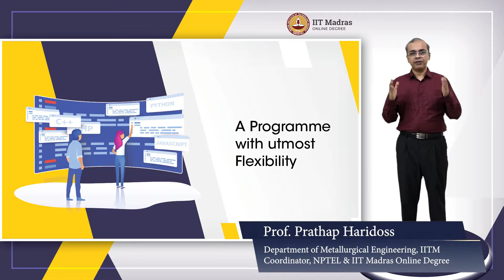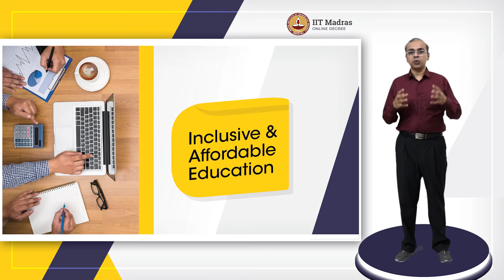Online Degree Programme with Utmost Flexibility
This video discusses about the various advantages of the Online Degree Programme such as flexibility wherein there are no constraints similar to what a physical university has, best faculty, job opportunities, affordability, no geographical limitations. IIT Madras welcomes you to the world’s first BSc Degree program in Programming and Data Science. This program was designed for students and working professionals from various educational backgrounds and different age groups to give them an opportunity to study from IIT Madras without having to write the JEE.  Through our online programs, we help our learners to get access to a world-class curriculum in Data Science and Programming.